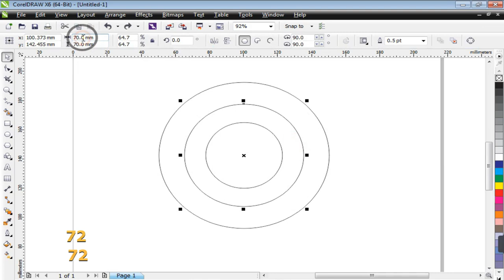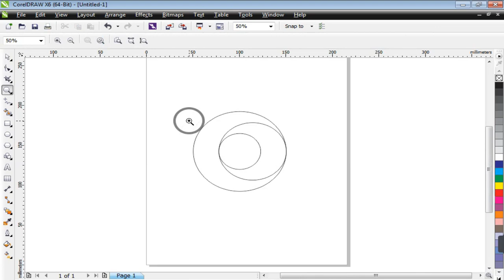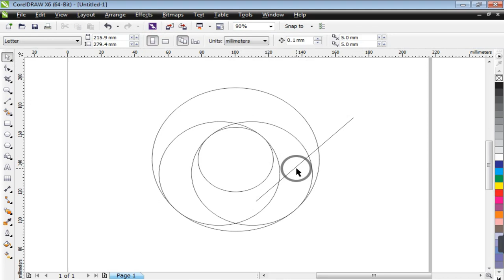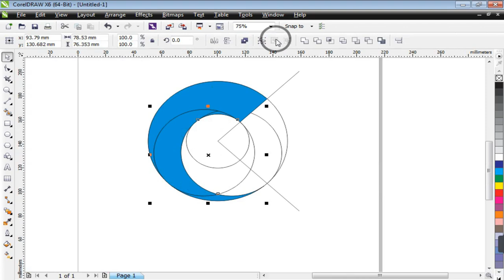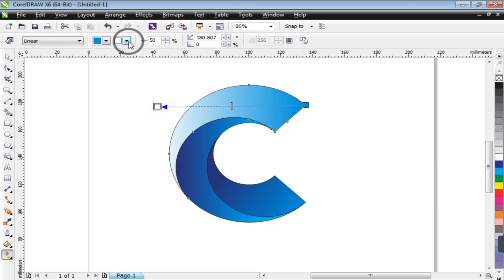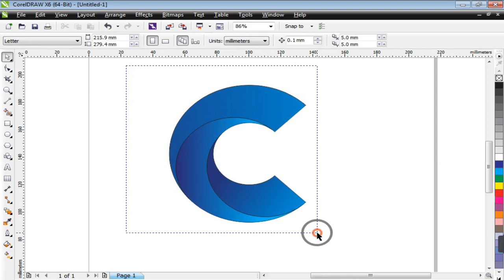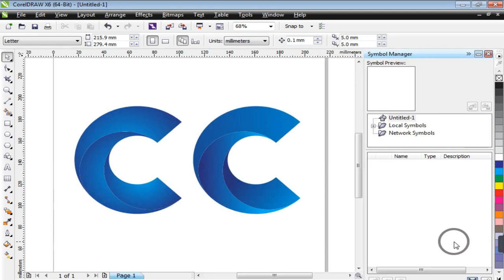3D Swirl logo design in coreldraw | Very Easy Tutorial for Beginners | Kashif Graphic Tutorial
3D Swirl logo design in coreldraw | Very Easy Tutorial for Beginners | Kashif Graphic Tutorial
You can make this logo easily to see this tutorial. It is very help full for beginners.
You want to learn Graphic Designing?
My name is Muhammad Kashif and I am here to teach you every detail you want to learn for free. I am started with
corelDRAW and also have plans for other software in future.
The purpose of my channel is to provide knowledge of graphic designing field to each one who want to learn graphics designing from beginning to professional level .